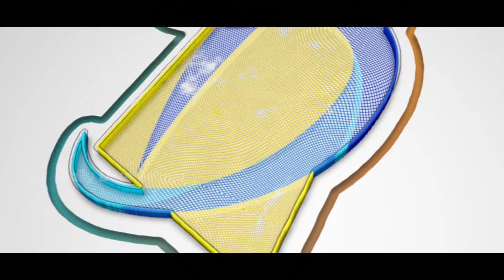HappyNewYear 2022 | From Daily Dose Telugu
Daily Dose Telugu  is South India's No 1 YouTube Channel and your final stop for BEST IN CLASS content from Tollywood